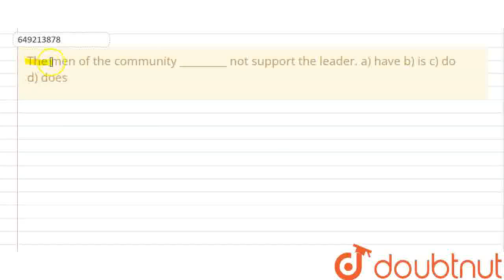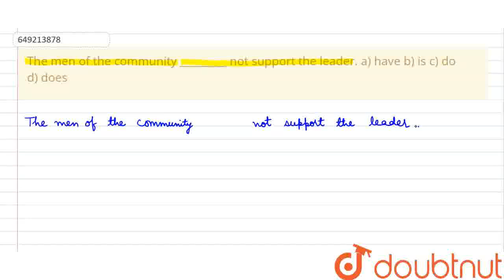The men of the community _________ not support the leader.\na) have\nb) is\nc) do\nd) does\n​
Class: 12
Subject: ENGLISH
Chapter: WEB QUESTIONS
Board:USER_ASKED

👉 Have Any Query? Ask Us.